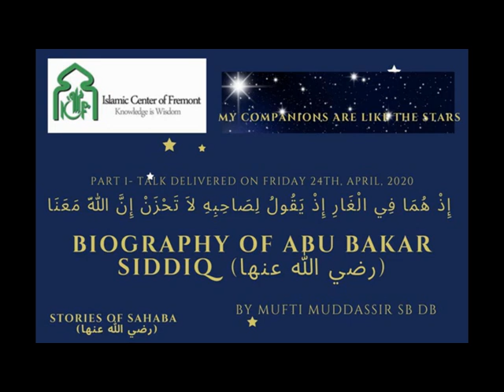Story of Abu Bakr Siddiq RA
Bayaans Delivered at ICF By Mufti Mudassir Owais Hafizahullah